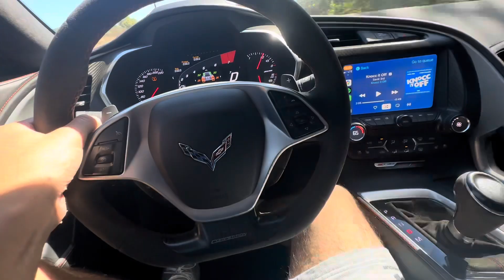Stage 1 LT4 Flex Fuel E85 package on My C7 Z06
Stage 1 Acceleration Racing solutions from out in Texas. Came to re tune my car and get it runn￼ing solid.

You can’t run Full E85 on this DI cars but some LT4 C7 Z06 can take up to 50-70% ethanol with stock fuel system

15-16: 50-60%
17-18: 50-65%
19: 50-70% and that’s because of the ZR1 pumps that come with it (fuel system)

Good starter package for new LT4 guys